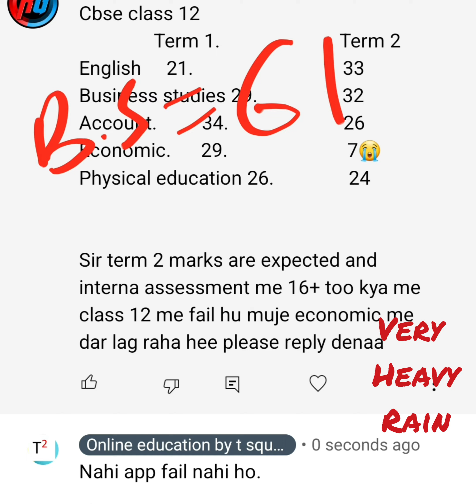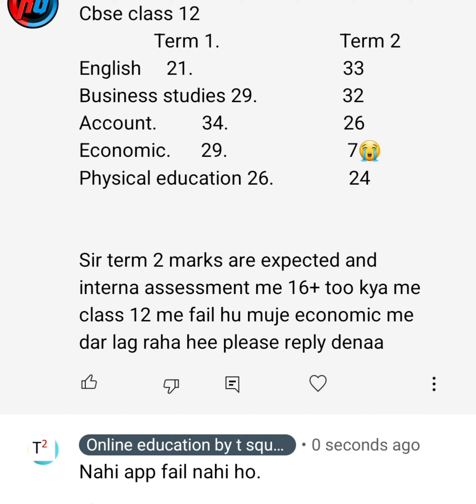Marks calculation criteria for CBSE class 12th | cbse class 12 passing criteria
CBSE class 10/12  passing marks criteria| cbse marks calculation criteria 2022 | cbse results 2022

CBSE class 10th passing criteria | CBSE class 10th Percentage calculation| check your % Now !

CBSE class 10th result date 4th July? | Class 10 results date cbse | cbse results date class 10

cbse board result 10th class 2022
 cbse board result term 2
cbse board 2022 ka result kab aayega cbse board result news today
 cbse board term 2 ka result kab aayega cbse board term 2 result news today 2022 cbse board result 2022 update
 cbse term 2 result update today
cbse term 2 ka result kab tak aayega
cbse term 2 result latest news today
cbse 2022 term 2 result news
 2022
cbse term 2 result 2021-22